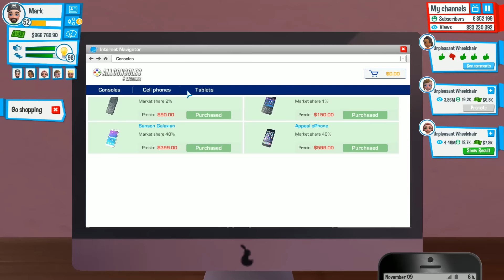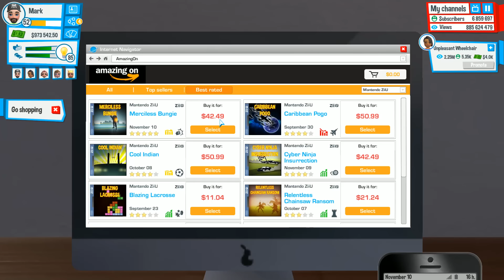Youtubers Life Part 28 Broken PC Problems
Get fun!